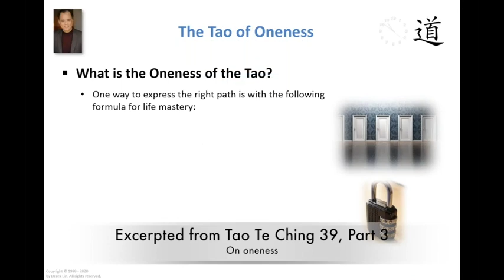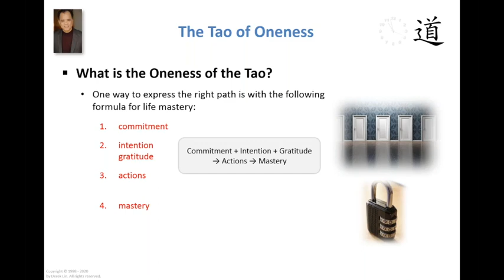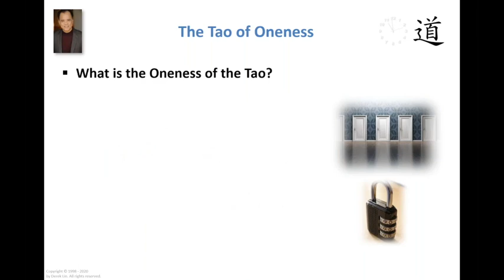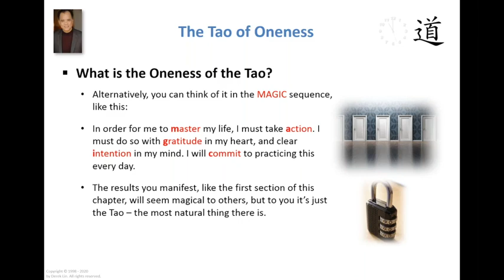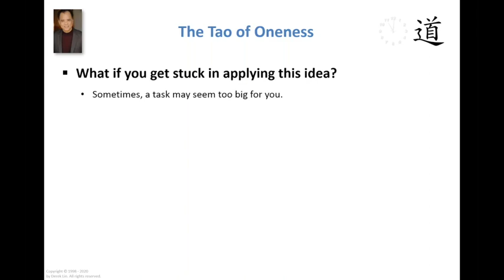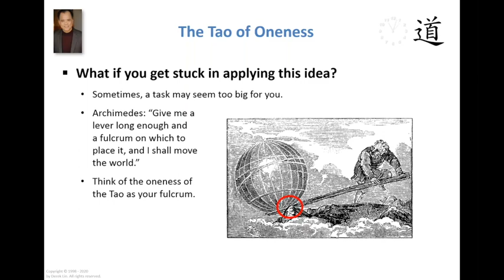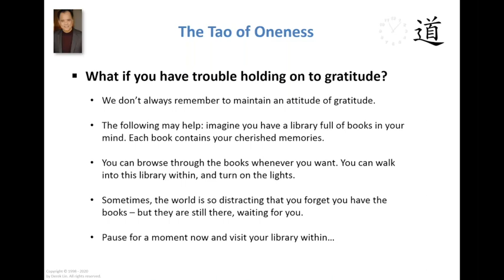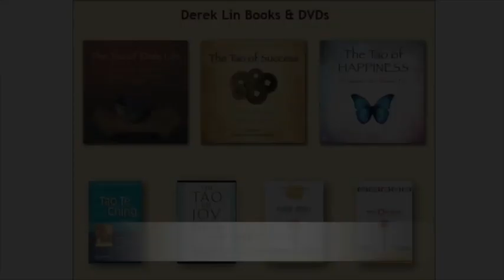The M. A. G. I. C. Of Oneness, A Tao Talk By Derek Lin